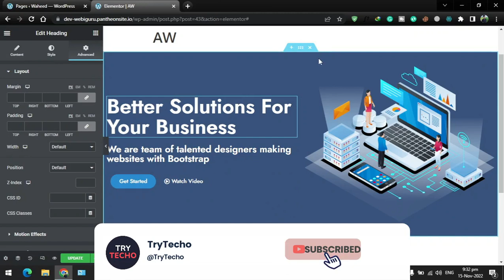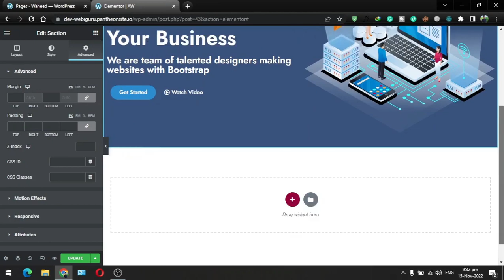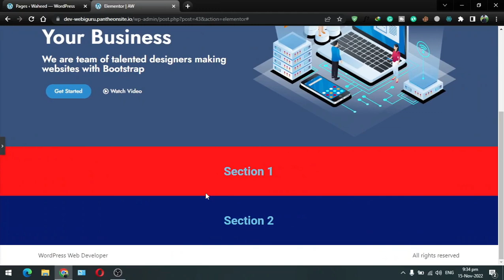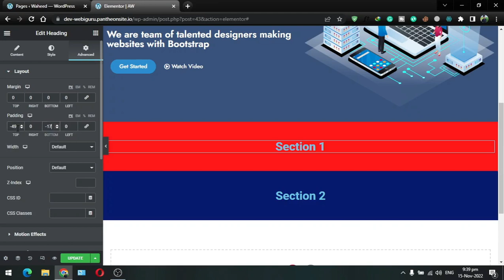Lecture 11 | Elementor Margin & Padding | Inter Level | Premium WordPress Course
In this video, we will talk about Elementor margin and padding settings from the advanced tab of elementor.